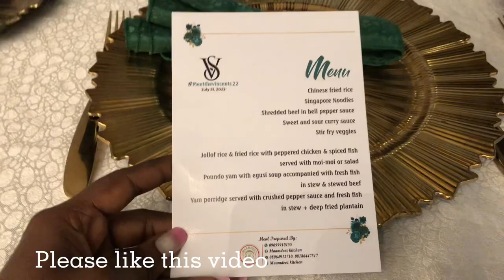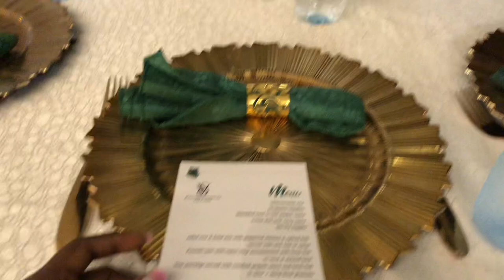LAGOS VLOG: Attending a Nigerian wedding at Monarch Event center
This is like a daily Vlog involving my journey to Lekki from Ikorodu. You get to enjoy the therapeutic scenery of driving in a traffic-free Lagos. I’ll also be telling you a little about me.
   I hope you enjoy this video as much as I enjoyed putting it together.
Editing details
Editing app: CapCut
Music in Video
Peace by Official sound studio
Lazy Sunday by Official sound studio
I DONOT OWN RIGHTS TO THESE MUSIC.